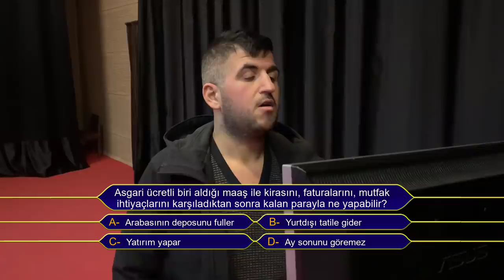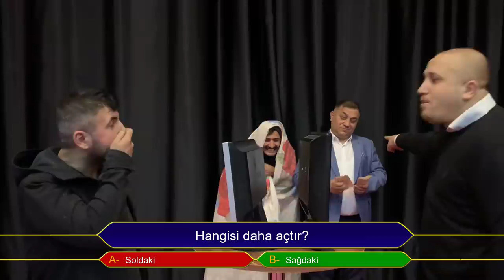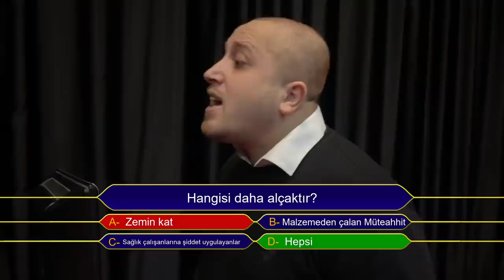Kim Geçinmek İster? 3 - Skeç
Kim Geçinmek İster? isimli videomuz yayında iyi seyirler dileriz...

OYUNCULAR
Rıdvan Kevrek
Arif Azık
İzzettin Başoğul
Halil Acar
Nasih Öner
Murad Kevrek
Serhat Uzun
Şükrü Kevrek

MÜZİK
YANSIN YİNSİN OYUN HAVALARI VOL.3 ( NUMAN KARACA MİX )